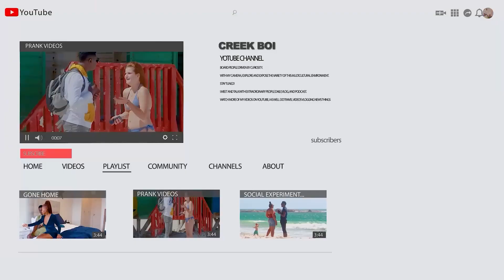How I tricked Her To My Room Will Shock You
In this video, I'm sharing how I'm going to become a friend with a stranger in the next 30 days.

After watching this video, you'll have the skills you need to take on this challenge and become a friend to a stranger in the next 30 days! In this video, I'm going to share with you the steps I'm taking to become friends with a stranger in the next 30 days. This challenge is designed to help you build self-confidence and learn how to overcome social anxiety. So if you're looking to challenge yourself and learn how to make new friends, then keep on watching!